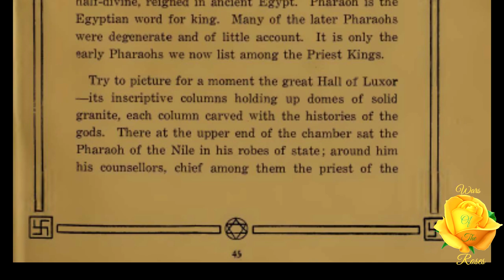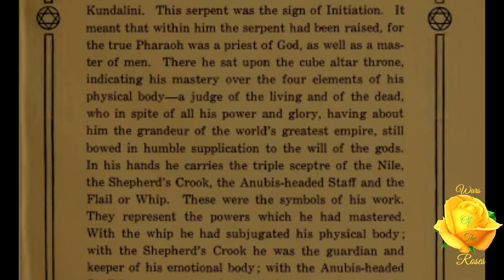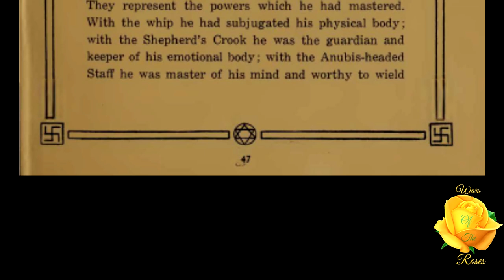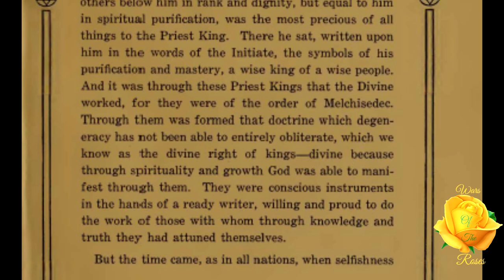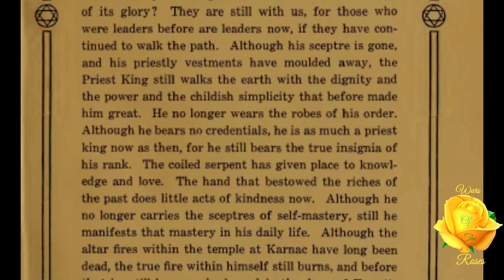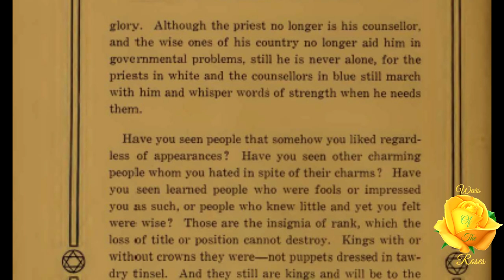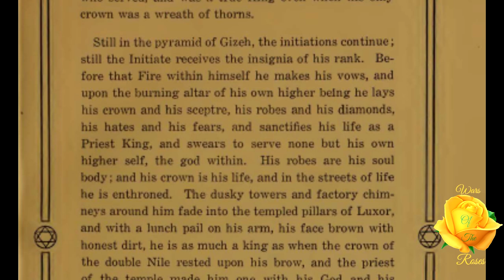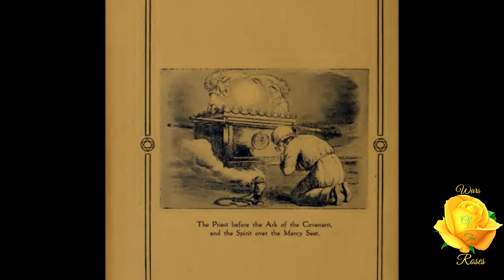The Initiates of the Flame Chapter IV by Manly P. Hall 5/16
The Egyptian Initiation: Many ages have elapsed since the Egyptian Priest King passed through the pillars of Thebes. Ages before the sinking of Atlantis, thousands of years before the Christian Era, Egypt was a land of great truths. The hand of the Great White Brotherhood was held out to the Empire of the Nile, and the ancient pyramid passages resounded with the chants of the Initiates.